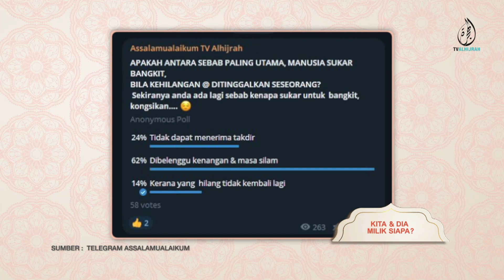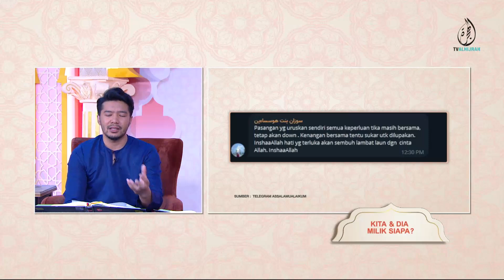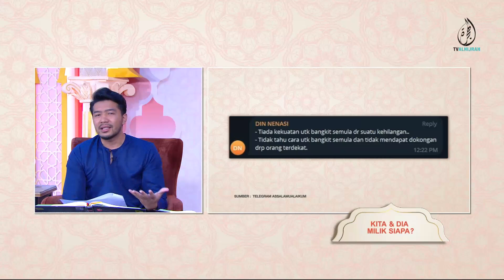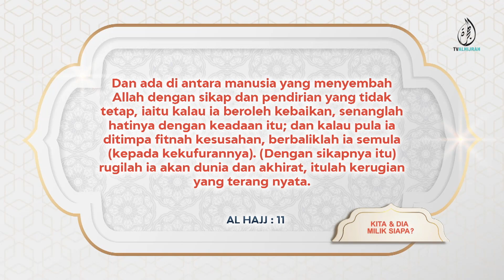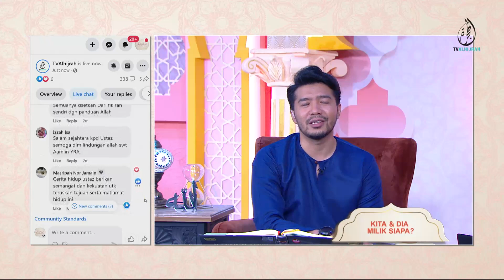02082023 | KITA & DIA MILIK SIAPA? | MOHAMMAD YAAKUB YUSRA MOHD YUSOFF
Kita semua tahu hakikat menjadi hamba Allah SWT, “Dari Allah Kita Datang dan Kepadanya Jua Kita Kembali” , segala yang ada di atas muka bumi ini bukan milik kita , ianya milik Allah SWT .

Ada masa kita semua akan kembali kepada-NYA, & harus menerima takdir dengan rela atas segala kehilangan & kepergian insan @ apajua perkara  yang kita sayangi.

Namun, mengapa ramai manusia sekarang yang bila diuji takdir, akan jatuh terduduk & sukar untuk bangkit? Jawapan paling tepat adalah kerana kita rasa ‘pemilikan’ atas semua yang kita punya saat ini, seperti  suami / isteri / anak / ibu / bapa / harta & lain-lain lagi.  Segalanya tidak disandarkan kepada Allah SWT.

Kau & aku ini adalah milik siapa? Ayuh berfikir sejenak, kupasannya bersama panel kita ustaz Yaakub Yusra